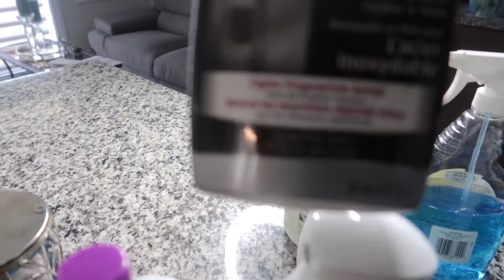All Day House Cleaning With Me 2021/ Extreme Cleaning MOTIVATION At my Sister's HOUSE!!!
Hello Guys!
In today's video, I  am showing you how I deep clean my sister's house. I am also showing you all the cleaning products I use to clean her main floor. It was fun and very motivational to help her clean her house. If you enjoy this video , kindly consider SUBSCRIBING to my channel for more videos like this, like, comment and please dont forget to SHARE THIS VIDEO WITH FRIENDS AND FAMILY, LOVE YOU ALL!!!

  THERE IS MY MOST WATCHING VIDEOS LINK IS THERE

4)Top 8 Beauty Uses Of Rice Water For Hair, Face & Body | Beauty Benefits & Hacks Of Rice Water